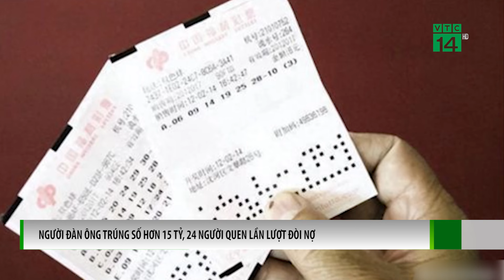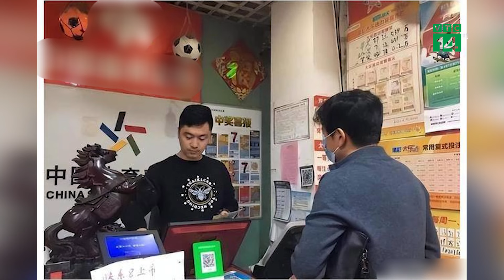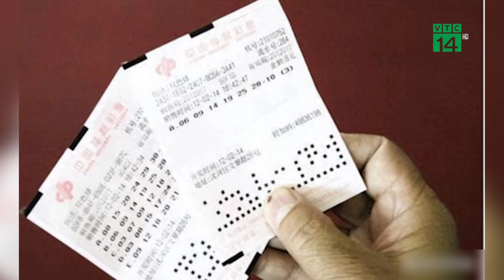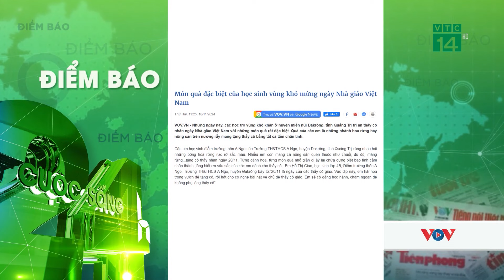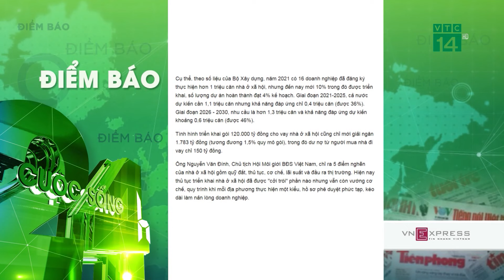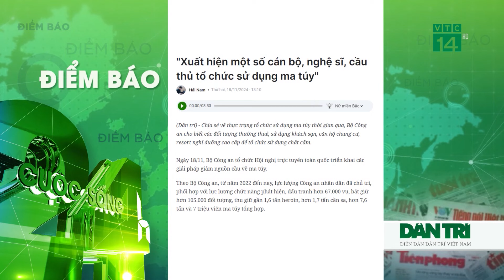Người đàn ông trúng số hơn 15 tỷ, 24 người quen lần lượt đòi nợ nhưng đều nhận 1 tin nhắn | VTC14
VTC14 | Câu chuyện xảy ra vào Năm 2007 với ông Thạch Thành Cương, một cư dân tại Thượng Hải, Trung Quốc. Ông Cương trở thành tâm điểm chú ý khi bất ngờ trúng giải độc đắc trị giá 5 triệu NDT (tương đương khoảng 17,5 tỷ VNĐ). Với số tiền khổng lồ này, ông nhanh chóng được bạn bè và hàng xóm gán cho biệt danh "người may mắn".